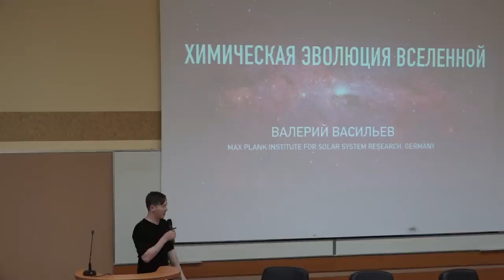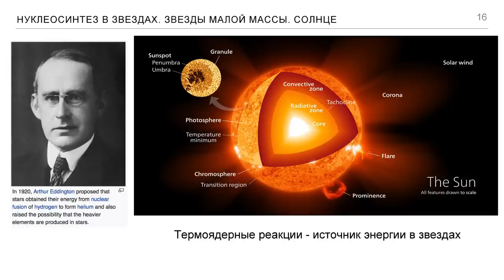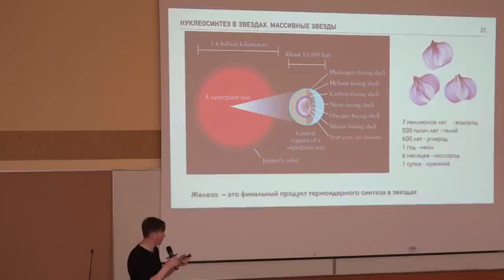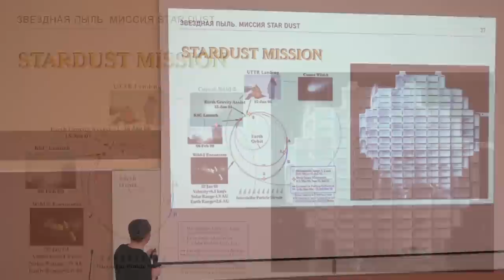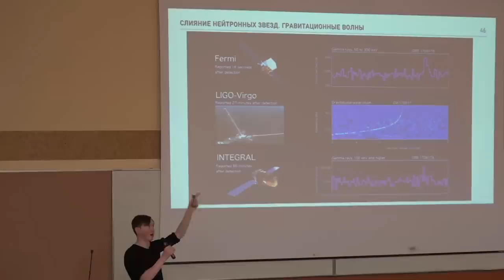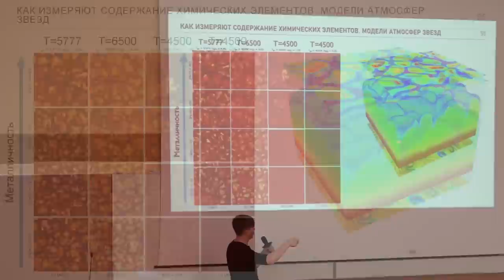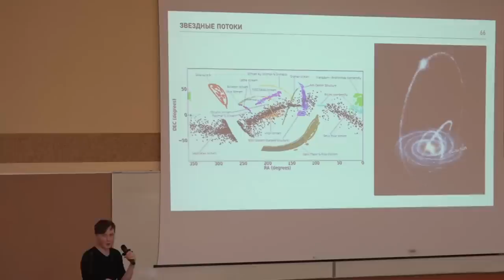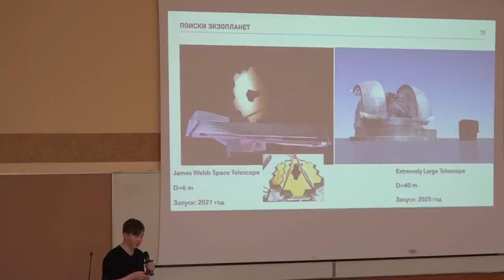Химическая эволюция вселенной – Валерий Васильев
Тема: "Химическая эволюция вселенной"
Как произошли химические элементы в нашей Вселенной, каково это - сливаться нейтронным звездам или как учёные-астрономы изучают далёкие-далёкие галактики, а также как продвигаются поиски новых планет

Лектор: Валера Васильев, Сотрудник Института Исследований Солнечной Системы общ. Макса Планка (Германия), доктор философии в области Астрономии (PhD in Astronomy) и просто выпускник Политехнического лицея г. Йошкар-Олы расскажет тебе об этом и многом другом